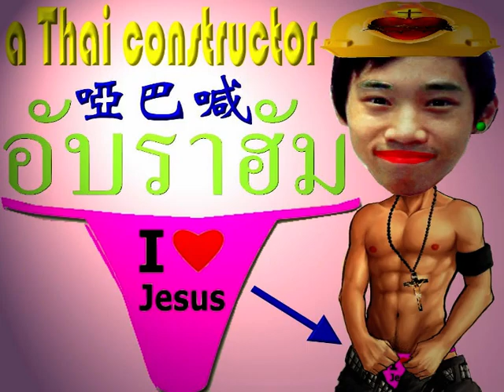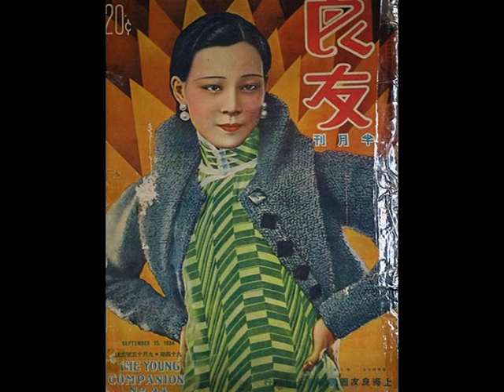薛覺先、唐雪卿《再度劉郎》，1933年香艷粵曲。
◎李少芸 編撰，廣府舞臺大戲《再度劉郎》本事：。
白凌笙（薛覺先 飾演）眷戀名妓陸海棠（上海妹 飾演），不求上進，置國難於不顧，凌笙之父白兆忠（半日安 飾演）深以為憂，得洪勇輝將軍之妙計，親訪海棠，海棠為激勵凌笙奮發，乃假意割愛，詐作嫁予兆忠為妾。凌笙回家，見愛人忽變為庶母，大受刺激，憤而從戎，後金陵失陷，海棠幾乎為奸人所奪，幸勇輝與凌笙奮勇殺敵，勝利歸來，風雨之夜與海棠見面，海棠見凌笙果立功凱旋而歸，大為欣喜，而凌笙以倫常為重，凜然對海棠冷面無情。後來，凌笙回家中，兆忠為之娶婦，洞房中竟發現新娘竟是海棠，得兆忠等人解釋，悶葫蘆始被打破，乃欣然成婚。

◎中華民國念二年（1933），廣東名曲《再度劉郎》，薛覺先、唐雪卿合唱。
RCA High Fidelity Recording
捷利唱片（Clipper Record）
Manufactured in Montreal ( มอนทรีออ (滿地可)), Canada ( แคนาดา (加拿大)) for the "Clipper Merchandising Company Hong Kong (香港捷利洋行)".

薛覺先（Mr. Sit Kok Sin）飾演 嫖客（a punter of the brothel）白凌笙；唐雪卿（Ms. Tong Suet Hing）飾演 妓女（a prostitute）陸海棠。

首段（side A of disc one）：
（旦白）釵橫鬢亂對紗窗，脂殘粉褪惹思量，昨宵香夢甜如蜜，羞人惱卻是晨光呀。
（花旦唱小曲《下西歧》）含情凝素妝，濃脂飄落香，斷送嬌娃，娼門（brothel）艷幟張，卻喜有幸逢對像，更望我早難離幸脫魔障，相會檀郎。
（花旦唱滾花）回憶昨晚歡娛，我擎釵凝想呀。
（小生唱士工慢板）枕猶香，情歡暢，芙蓉帳暖，疑是身在廣寒，意迷離；神飄蕩，留下了粉印、脂痕，自比情鴛不讓呀。

二段（side B of disc one）：
（旦白）起身啦？
（小生唱滾花）妹呀，何解黎明初曉，妳便起牙床呀？好夢方濃，不應早離羅帳。
（花旦唱中板）我忙捲上，珠簾輕揭，煩您一看那太陽。我笑癡郎，您貪睡如斯，不知三竿（passed 9:00 a.m.）已日上。惱春宵，何太短，猶幸好夢偏長，看花容，已是脂粉無光，怨您輕狂無狀。
（小生接唱中板）我只顧尋好夢，若不是鶯啼曉唱，我尚高臥羲皇。

三段（side A of disc two）：
（小生接唱中板）憶昨宵，愛月夜眠遲，不覺晨鐘，九響。係呢我忙請罪，嬌啊，妳欲塗脂粉，何不早喚檀郎？我本擅丹青，（小生接唱滾花）正好妙手輕描，一效畫眉嘅張敞。
（小生數白欖）燕成雙，燕成雙，畫眉在紗窗。不羨神仙樂，衹羨那鴛鴦，那鴛鴦。
（花旦數白欖）君情長；我情長，願此樂能常，海枯和石爛；地久與天長，與天長。
（小生唱二簧）碧玉簪香，金梳微熨，畫眉對鏡更貼花王，深淺入時當細看，蛾眉淡掃，猶勝越艷吳妝，挽就寶髻鬆鬆，改換六朝宮樣。

四段（side B of disc two）：
（小生唱二簧）淡淡宮妝，徒添苦況。花顏吐艷，難免蝶蜂狂。哀此苦命紅顏，不禁淚流衣上。
（小生唱龍舟）執嬌嘅玉掌，慰嬌妳莫心傷！係啦，既有護花人在咯，仲怕乜雨暴風狂呀？既屬相印以心呢，豈有效王魁一樣？！若許我作名花之主，自當盡意扶襄。好月常圓，何須怨悵？妳亦何須怨悵呀？它日定營金屋為嬌藏。
（花旦唱小曲《望郎歸》）儂正感孤芳，若飛花，因風蹤飄放，我但願郎君憫苦況，愛嬌花永芬芳，癡意願郎，毋負心，真心放。
（小生接唱小曲《望郎歸》）嬌休要慌我是薄倖郎，郎赤膽忠肝，為情嚮往，它朝約許不爽，堅心永矢不忘。
（花旦唱花下句）難得情郎多義，不枉我為君狂。